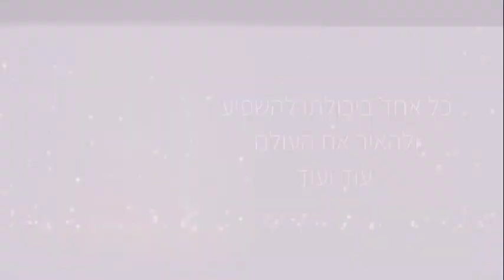הפרשה בדקה פרשת בהעלותך